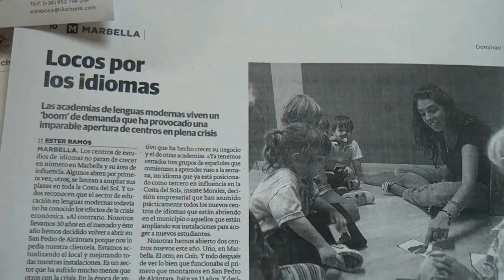Entrevista de Helena Olaya a Herminia Lobon Asesora de Belleza Mary Kay